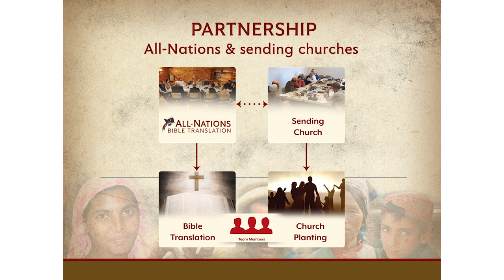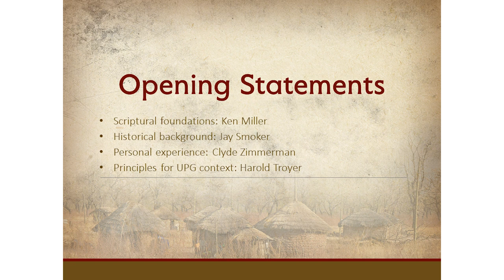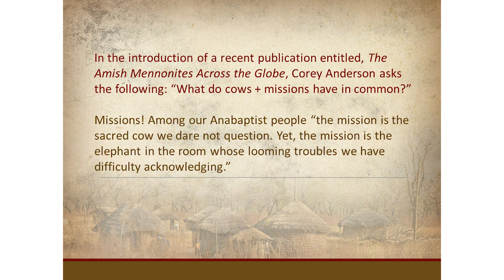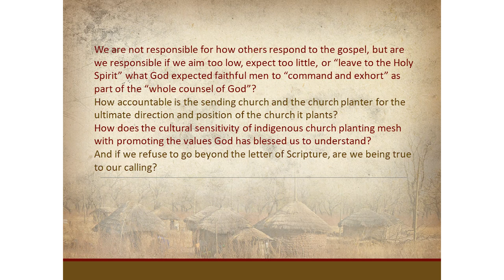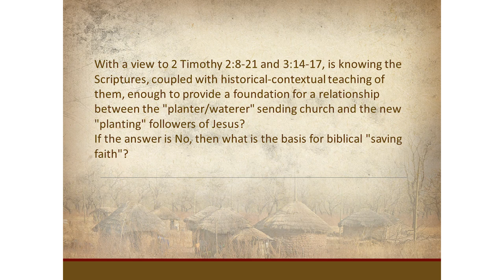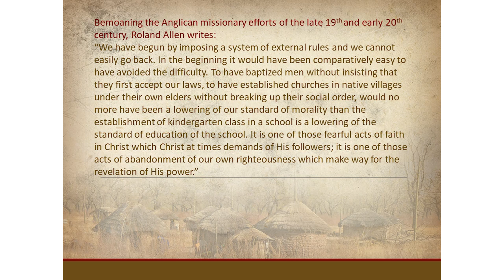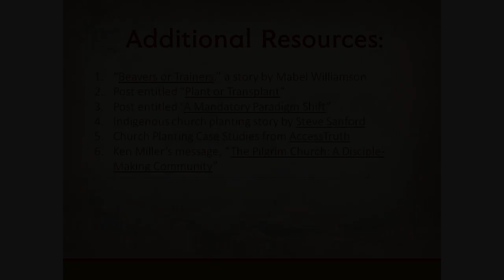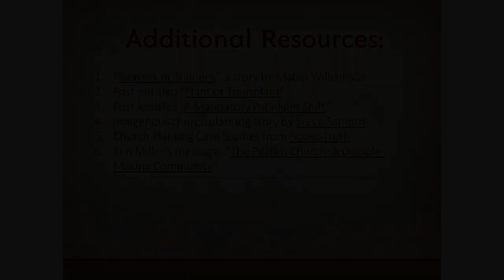Panel Discussion: Tradition and Innovation in a Church Planting Paradigm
To prepare for this in-depth discussion about church planting, we collected questions from Anabaptist church-planters and their senders. Follow along as four brothers consider these questions in a thoughtful discussion at All-Nations Camp Week 2020.